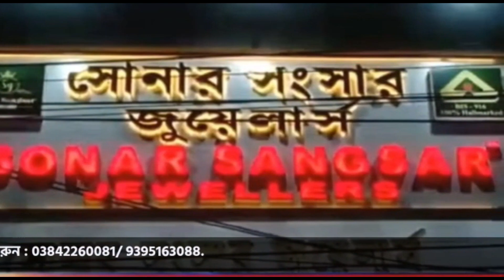দুঃস্থদের মধ্যে ৫০০ কম্বল বিতরণ করলো লায়ন্স ক্লাবস ইন্টারন্যাশনাল, আগামীতেও অব্যাহত থাকবে কর্মসূচি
leanings.